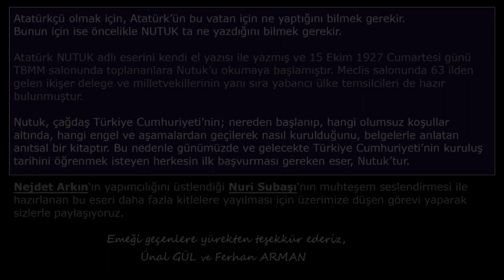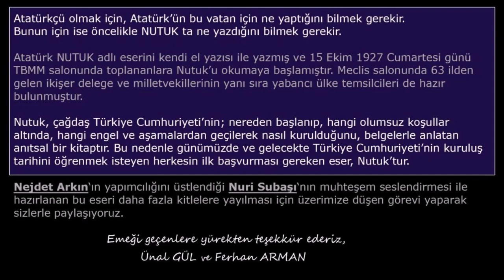"E 015" TRAKYA'DA CAFER TAYYAR BEY'İN İZLEDİĞİ YANLIŞ YOL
POYRAZ YOUTUBE kanalımıza ABONE'LİK ÜCRETSİZDİR. Lütfen vereceğim bağlantı adresi üzerinden aramıza  katılın. Sağolun…

Atatürkçü olmak için, Atatürk’ün bu vatan için ne yaptığını bilmek gerekir. Bunun için ise öncelikle NUTUK ta ne yazdığını bilmek gerekir.

Atatürk NUTUK adlı eserini kendi el yazısı ile yazmış ve 15 Ekim 1927 Cumartesi günü TBMM salonunda toplananlara Nutuk’u okumaya başlamıştır.
Meclis salonunda 63 ilden gelen ikişer delege ve milletvekillerinin yanı sıra yabancı ülke temsilcileri de hazır bulunmuştur.
Nutuk, çağdaş Türkiye Cumhuriyeti’nin; nereden başlanıp, hangi olumsuz koşullar altında, hangi engel ve aşamalardan geçilerek nasıl kurulduğunu, belgelerle anlatan anıtsal bir kitaptır.
Bu nedenle günümüzde ve gelecekte Türkiye Cumhuriyeti’nin kuruluş tarihini öğrenmek isteyen herkesin ilk başvurması gereken eser, Nutuk’tur.

Nejdet Arkın‘ın yapımcılığını üslendiği Nuri Subaşı‘nın muhteşem seslendirmesi ile hazırlanan bu eseri daha fazla kitlelere yayılması için üzerimize düşen görevi yaparak sizlerle paylaşıyoruz.
Emeği geçenlere yürekten teşekkür ederiz,
Ünal GÜL ve Ferhan ARMAN